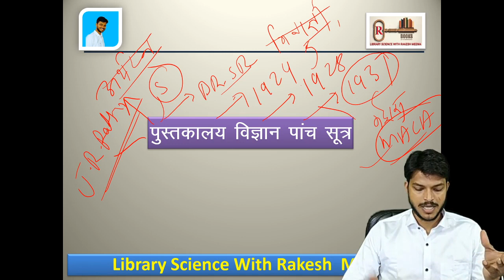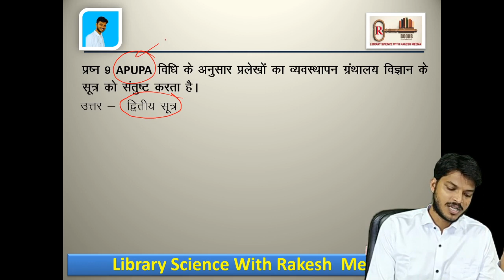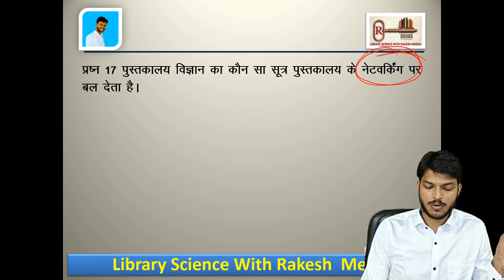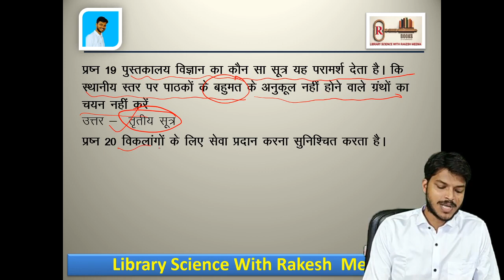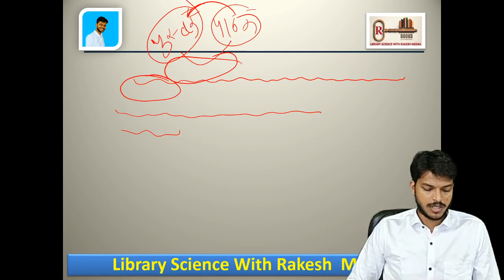LIBRARY SCIENCE VIDEO SERIES -03